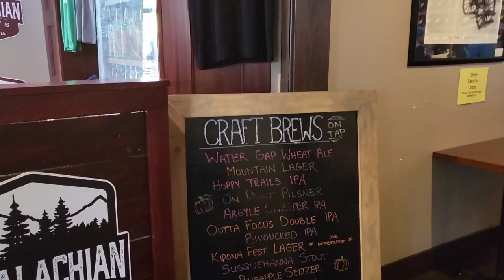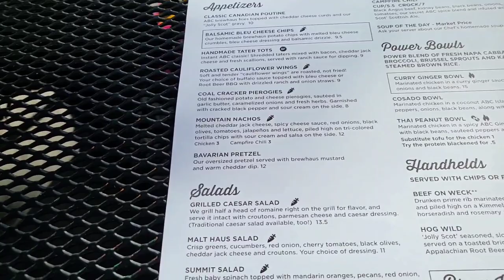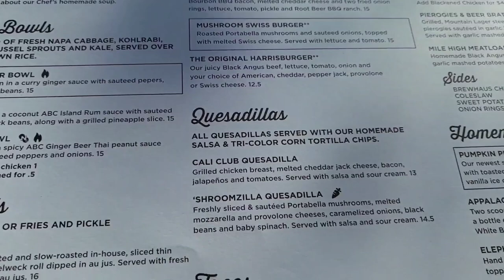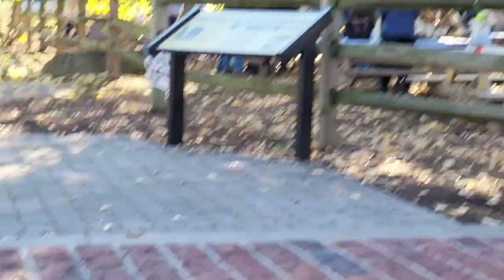Appalachian Brewing Company, Gettysburg PA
Hey my name is Kelly, and I am a foodie interested in traveling and checking out small businesses! I always seem to find the best foods at local and locally sourced places! Small businesses need a huge shout out and I'm here to help give it! So why is it Geek that meets eats? I love superheroes, fantasy, disney, funky pops, video games, anything you can think of in those terms. I also love when a place of business showcases anything like that and I will totally geek out over it! Hope you enjoy my channel and please consider supporting me on Facebook and Instagram as well!

Remember Geekmeetseats with the French fry!